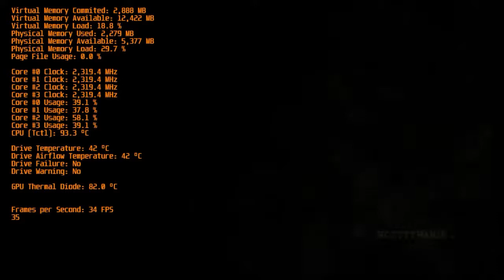Laptop HP Pavilion g6 RESIDENT EVIL 5 LEVEL VETERAN VIII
Laptop HP Pavilion g6 QuadCore AMD Trinity 8 GB DDR3-1333 DDR3 SDRAM AMD Radeon HD 7640G (512 MB) ST950042 3AS SATA Disk Device (500 GB, 7200 RPM, SATA-II)